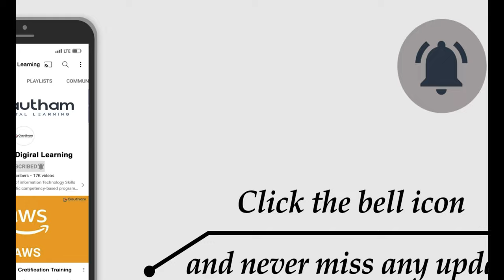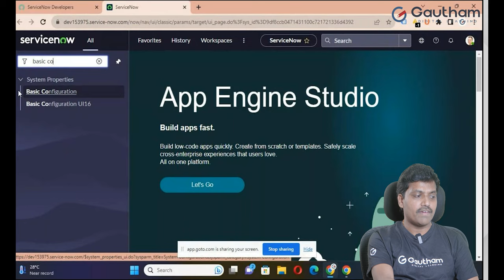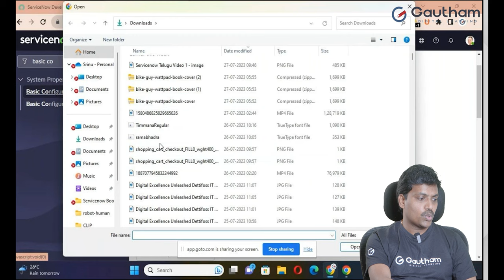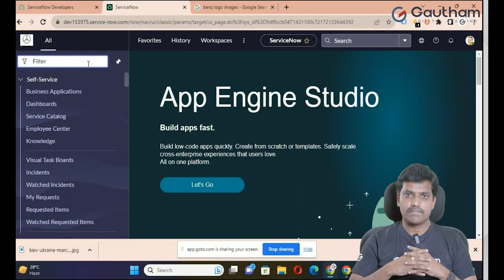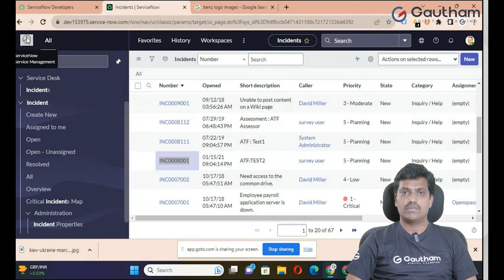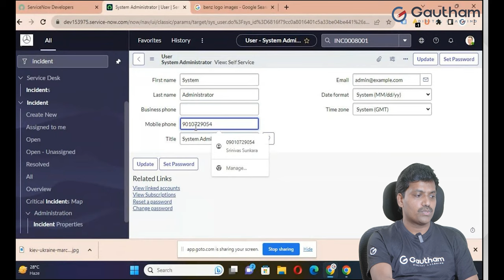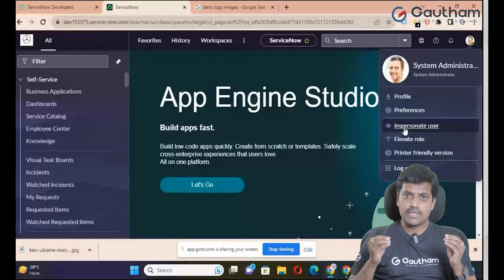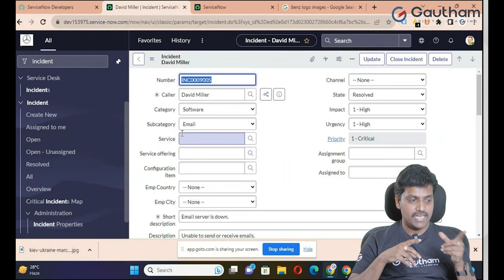ServiceNow Telugu Series - Episode 4 | ServiceNow Telugu Videos | ServiceNow User Interface Overview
ServiceNow's user interface is known for its user-friendly and intuitive design, offering a powerful platform for IT service management (ITSM) and enterprise service management (ESM). However, please note that there might have been updates or changes to the interface beyond my last update.

ServiceNow's user interface is based on a web application that can be accessed through a web browser. It follows a clean and modern design, utilizing a responsive layout that adapts well to different screen sizes, including desktops, tablets, and smartphones.

Key features of the ServiceNow user interface include:

Navigation: The interface typically has a top navigation bar with various modules and applications accessible through drop-down menus. This bar allows users to easily switch between different areas of the platform.

Homepage: Upon logging in, users are directed to the homepage, which can be customized to display relevant information and quick links based on their roles and responsibilities. It often contains widgets, lists, and reports related to their tasks and responsibilities.

Forms and Lists: Most of the interaction within ServiceNow revolves around forms and lists. Forms provide a user-friendly interface for creating and editing records, while lists present records in a tabular format, allowing users to filter, sort, and manipulate data.

Responsive Design: As mentioned earlier, the interface is responsive, enabling users to access and use the platform across various devices seamlessly.

Search Functionality: ServiceNow features a powerful search functionality, which enables users to quickly find records, applications, knowledge articles, and other relevant content.

Activity Stream: The interface often includes an activity stream or timeline that displays updates, comments, and notifications related to specific records or tasks.

Collaboration Tools: ServiceNow encourages collaboration within teams. The platform may include features like chat, comment threads, and email integration, which facilitate communication and information sharing.

Customization: Depending on user roles and permissions, ServiceNow allows for customization of the interface, such as creating personalized dashboards, reports, and modifying forms and lists layouts.

Access Control: ServiceNow offers robust access control mechanisms, ensuring that users only have access to the information and functionalities relevant to their roles and responsibilities.

Integration: The user interface may integrate with other tools and systems, making it a central hub for various IT and enterprise-related activities.

Overall, ServiceNow's user interface aims to streamline IT service management and other enterprise processes, making it easier for users to manage tasks, track incidents, requests, changes, and efficiently collaborate across the organization. The company is constantly working on improvements and enhancements to provide an optimal user experience. For the most current details and updates, I recommend visiting the official ServiceNow website.

ServiceNow User Interface | User Interface in ServiceNow | Learn ServiceNow in Telugu | ServiceNow Telugu Videos | Gautham Digital Learning | ServiceNow Telugu Series - Episode 4 | ServiceNow Telugu Videos | ServiceNow User Interface Overview